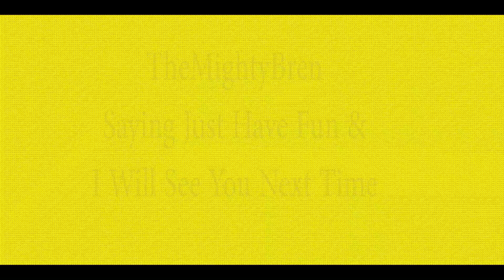Out of money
We try to get money but we run out.

Port Royale 4, TheMightyBren